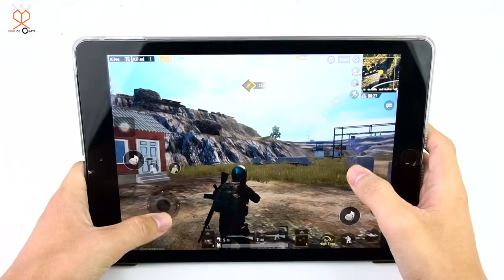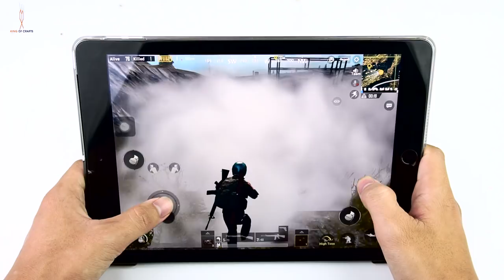How To Make PUBG Smoke Bomb From Cardboard | DIY By King OF Crafts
Welcome to KING OF CRAFTS
SMOKE BOMB - for those who play pubg, you should know this very useful smoke bomb. And today, we make PUBG smoke bomb from cardboard. For this interesting DIY craft, we need mostly cardboard. In this video, we show a detailed tutorial about how to make it. Wish you love this diy craft and you will make your own version of this craft.
Anyone wants more detail about this craft, we provide a website with step-by-step guidance, sizes and dimensions… via this or you can let us know by commenting below.